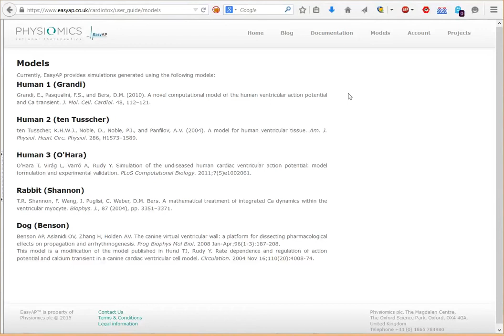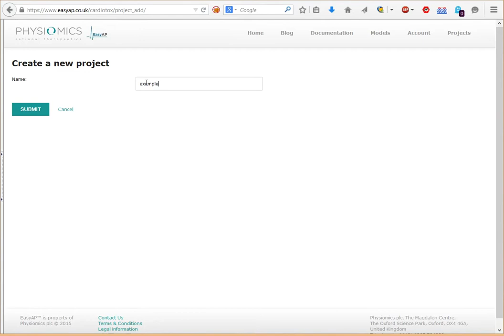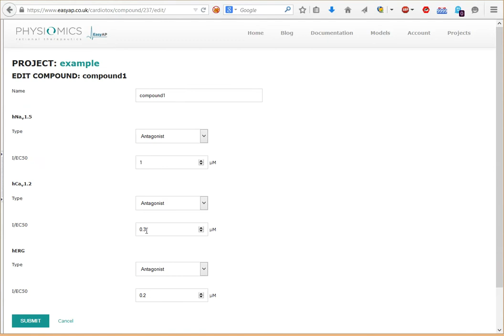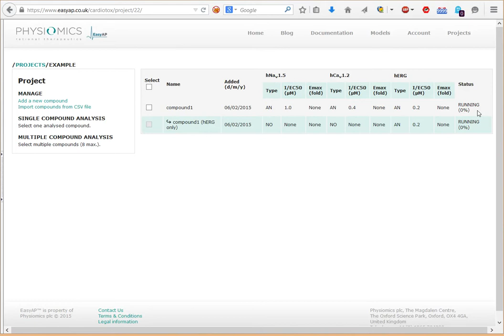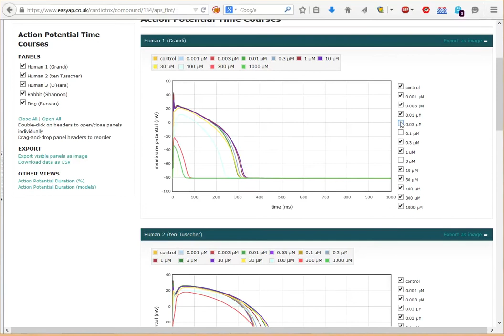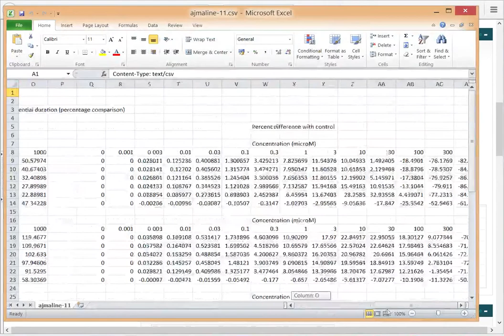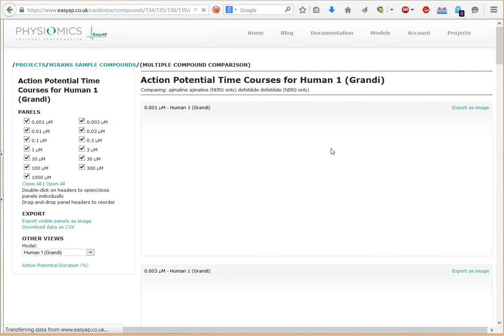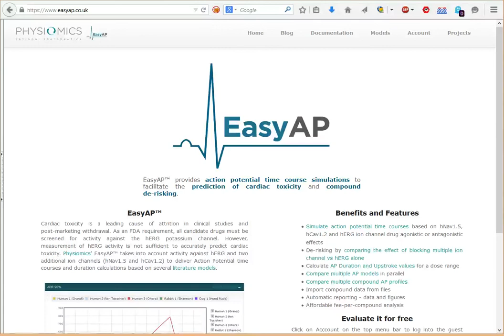EasyAP web demo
EasyAP™ provides action potential time course simulations to facilitate the prediction of cardiac toxicity and compound de-risking.